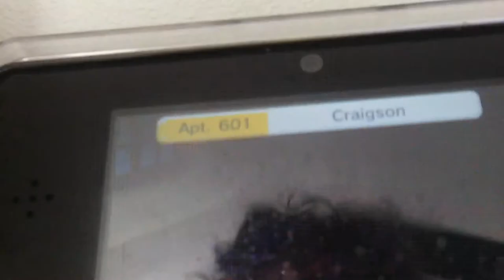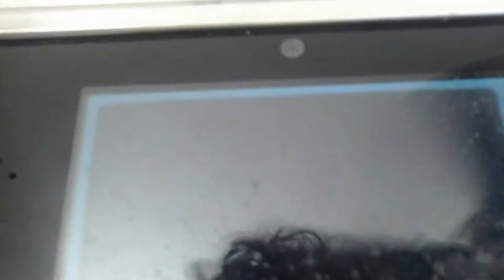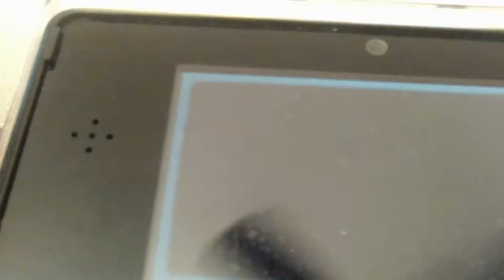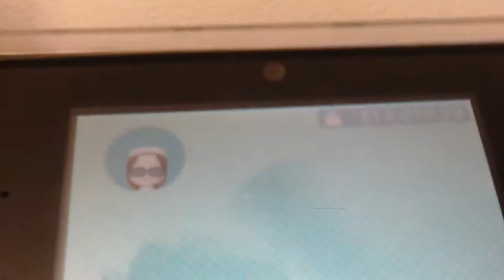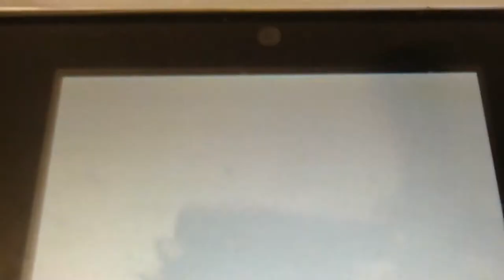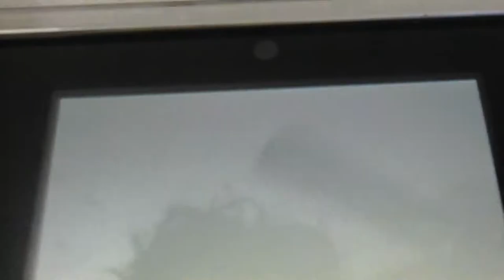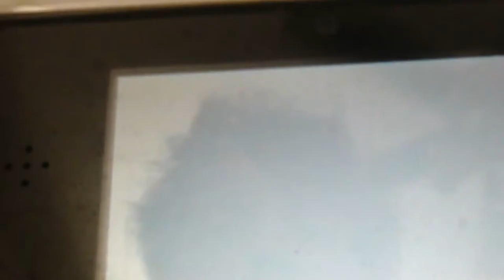Tomodachi Life - Day 24